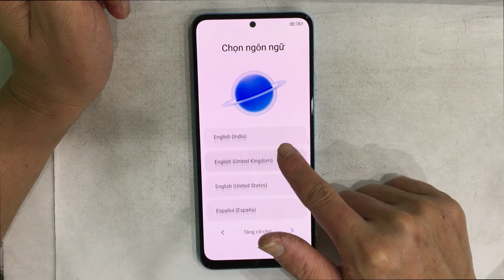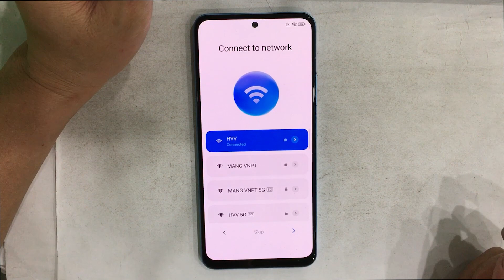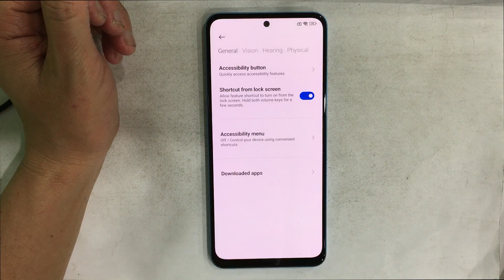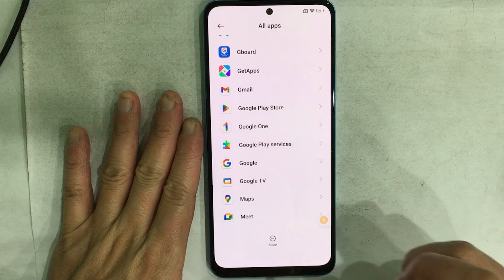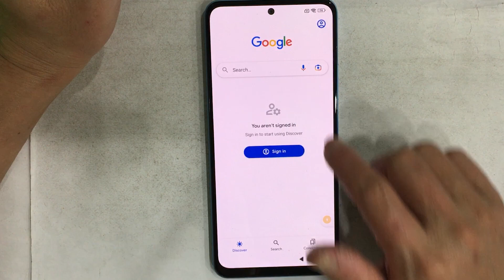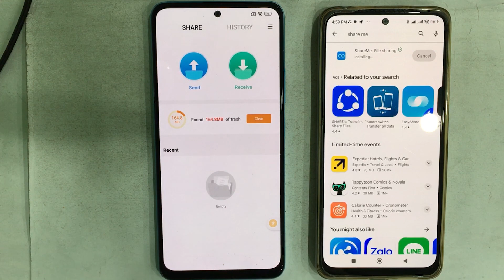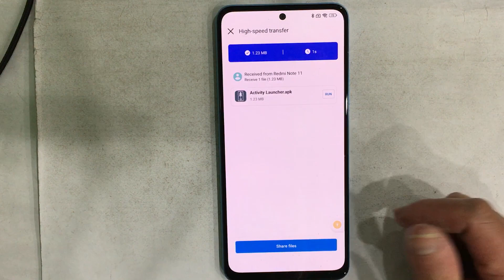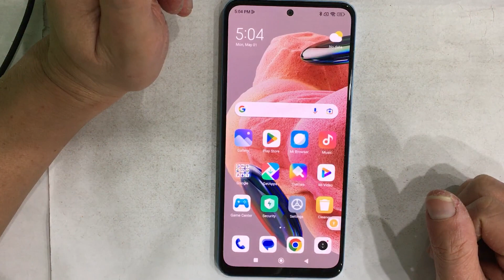FRP Bypass Google account lock all Xiaomi MIUI 14, android 13 latest security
How to Remove Google account verification all Xiaomi phones running the latest security version of MIUI 14, android 13. You can't use TalkBack, don't show Second Space in settings, and you can't turn off Google Play Services. For details, please watch the video!